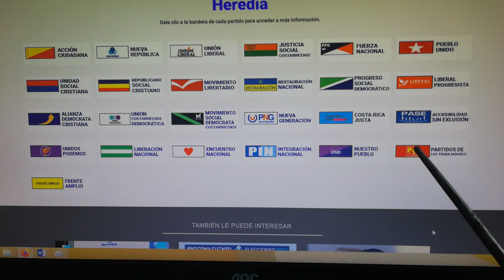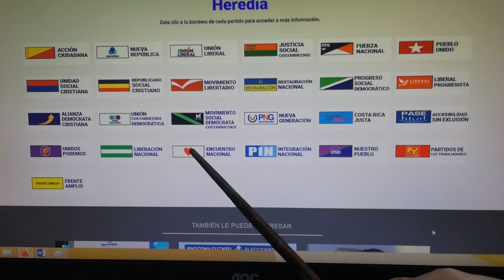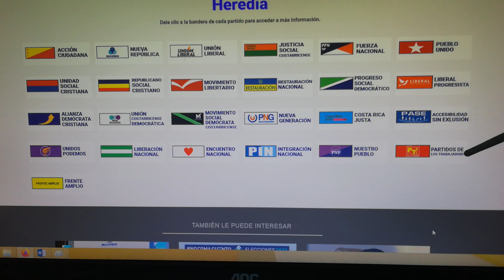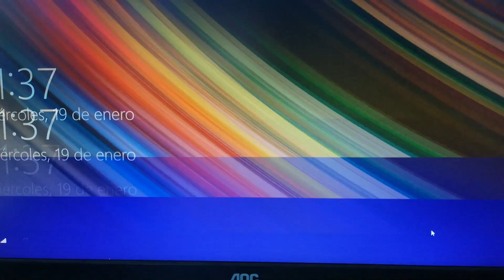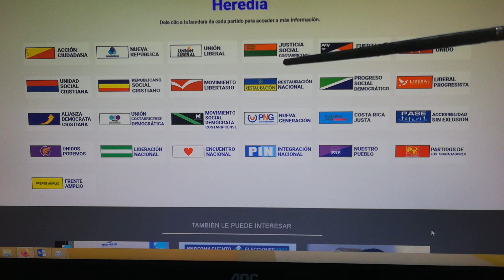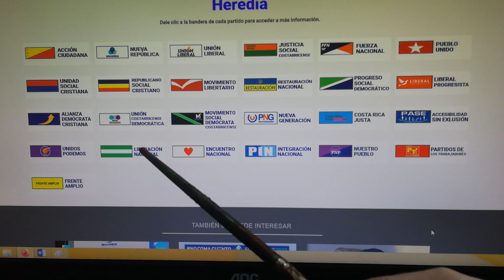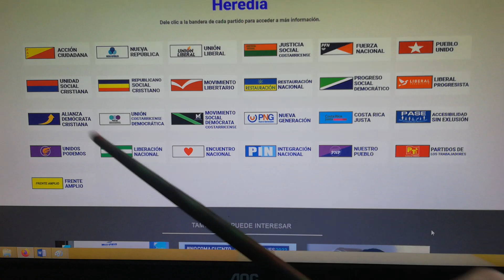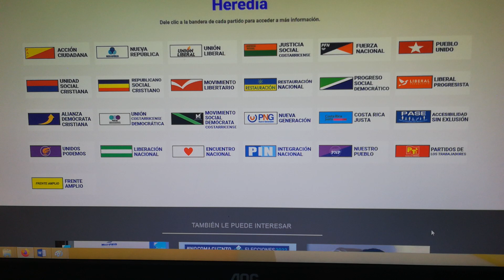Elecciones Costa Rica 2022: La papeleta de diputados representa 2022.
Vemos el caso de Heredia sibre temas de la cromática de las banderas y nombres de los 25 partidos políticos. Heredia elige 6 diputados y tienes 25 partidos.